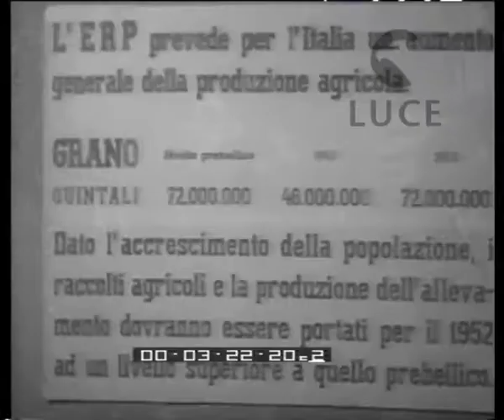Bari: Conferenza ERP per il Mezzogiorno.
Congresso indetto dalla Fiera del Levante: partecipa Zellerbach.
Descrizione sequenze:Zellerbach visita la mostra e la illustra ; plastici di quartieri in progetto ; discorso del sindaco in apertura della conferenza ; discorso di Zellerbach ; primo piano dei partecipanti seduti nelle prime file ;